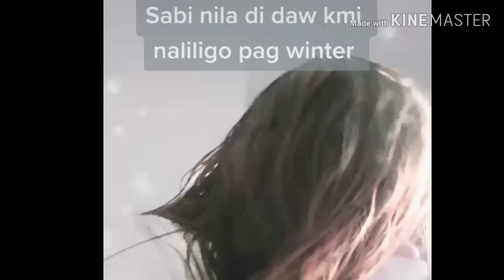Tiktok make your day happy 😊